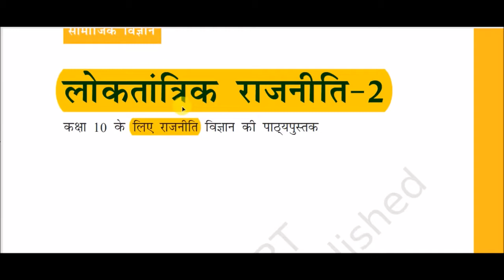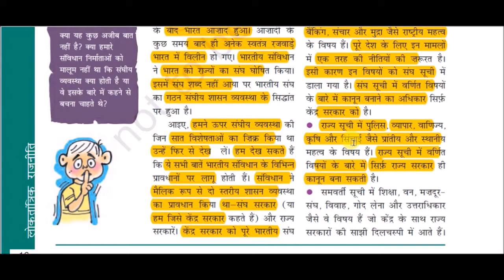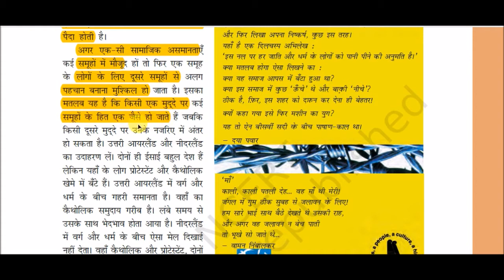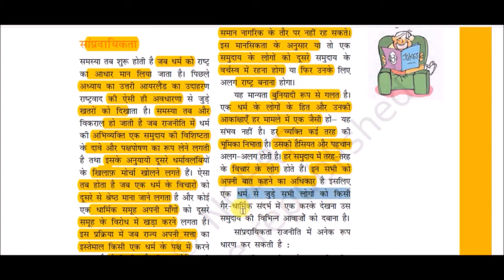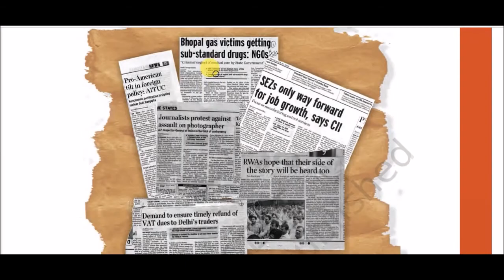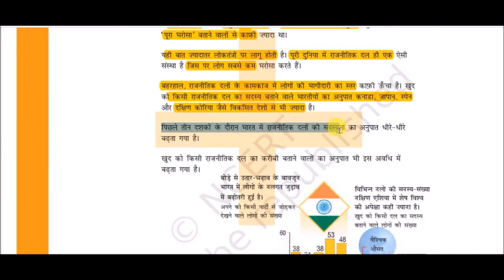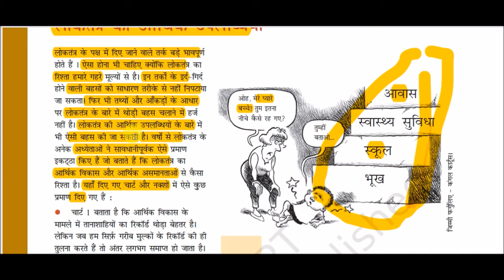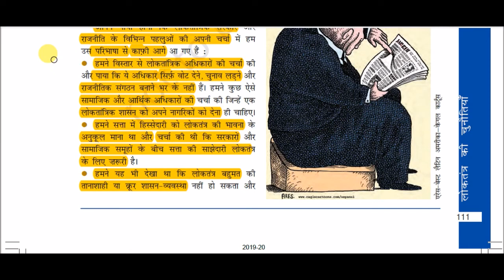NCERT Book Class X (Polity) || कक्षा (10) लोकतांत्रिक राजनीति-2